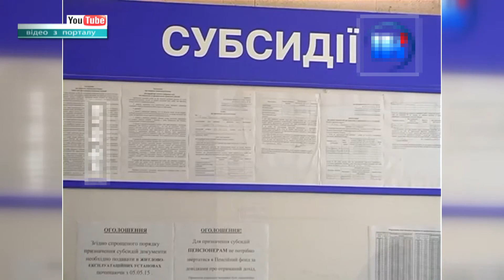Надання субсидій за новими правилами